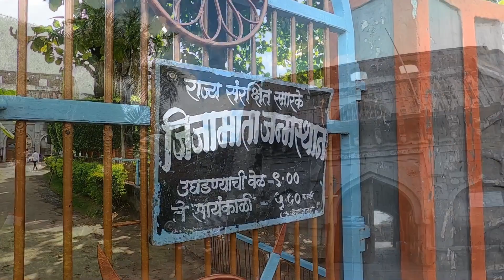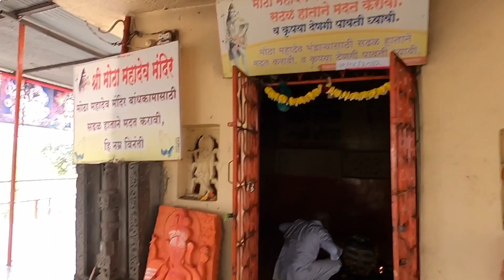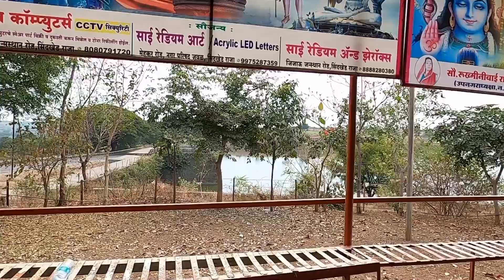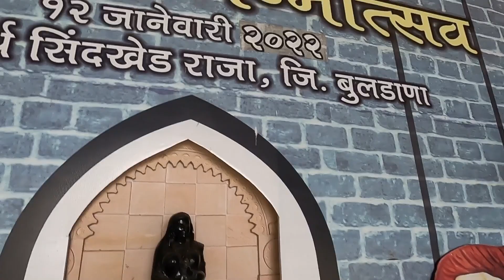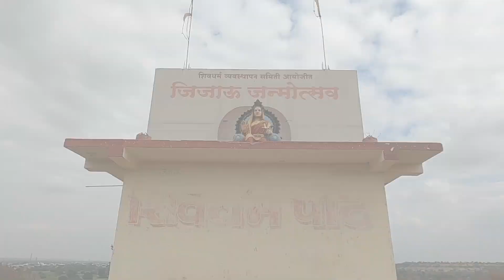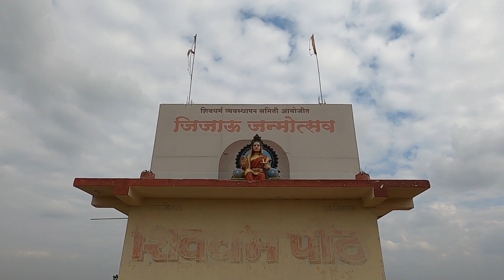संपूर्ण सिंदखेड राजा दर्शन | भाग ३ | Sindkhed Raja | Buldhana | Vidarbha | RJ Dipak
जय जिजाऊ, जय शिवराय, नमस्कार, संपूर्ण सिंदखेड राजा दर्शनाच्या तिसऱ्या भागात आपले स्वागत आहे..
या भागात आपण पाहुयात..
ऐतिहासिक चांदणी बारव, सजना बारव, मोती तलाव, जिजाऊ श्रुष्टी, शिव धर्मपीठ, मोठा महादेव मंदिर आणि बरेच काही संपूर्ण व्हिडीओ पहा आवडल्यास लाईक, कमेंट, शेअर, तसेच नवनवीन व्हिडीओ पाहण्यासाठी या युट्यूब चॅनेलला सबस्क्राईब करायला विसरू नका...

संपूर्ण सिंदखेड राजा दर्शन भाग १ पाहण्यासाठी इथे क्लिक करा..

संपूर्ण सिंदखेड राजा दर्शन भाग २ पाहण्यासाठी इथे क्लिक करा..